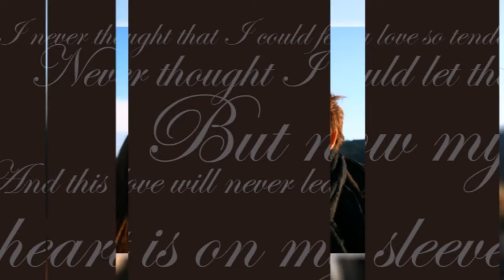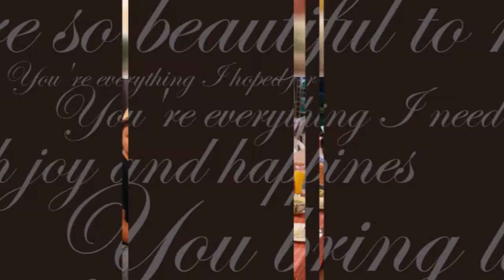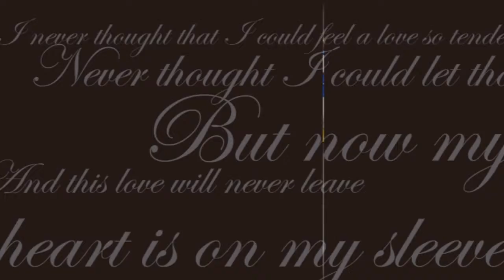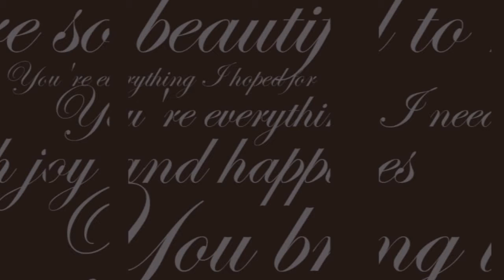20180312求婚影片